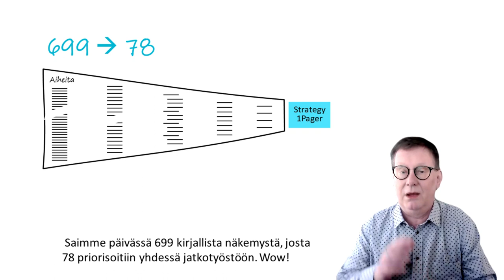Case: Ekaa kertaa digityöpajassa - kokemus!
Meitä oli 25 ei-niin-digitaalista henkilöä ensimmäistä kertaa digityöpajassa. Olimme fyysisesti samassa huoneessa ja kaikilla läppärit. Käytimme digitaulua ryhmäpohdinnan tulosten tallentamiseen ja jakamiseen. Tällaiset loppukommentit saimme:

"Mukava nähdä, kuinka tehokas voi olla näin suuressa ryhmässä."
"Positiivisesti yllättynyt siitä, miten hyvin strategiapäivä toimi digitaalisesti."
"Antoisa helikopterimatka yhdessä".

Digityöväline visualisoi, kerää yksityiskohdat, auttaa priorisoimaan ja helpottaa kokonaiskuvan hahmottamista.  Saimme päivässä 699 kirjallista näkemystä, josta 78 priorisoitiin yhdessä jatkotyöstöön. Wow! Ota ihmiset mukaan matkalle, se nopeuttaa toteutusta.

Rdigo Oy
Markus Westerlund, CEO, Founder